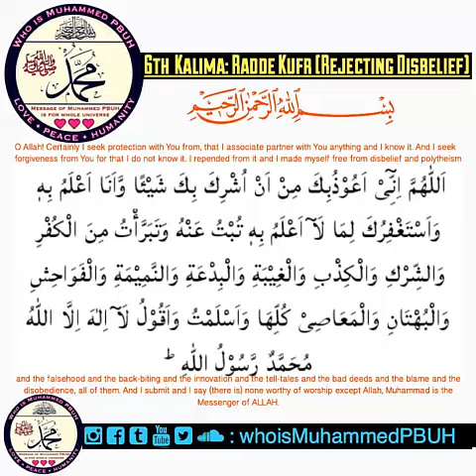Sixth Kalima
Follow us to Know Beautifull Personality of Prophet Muhammed PBUH